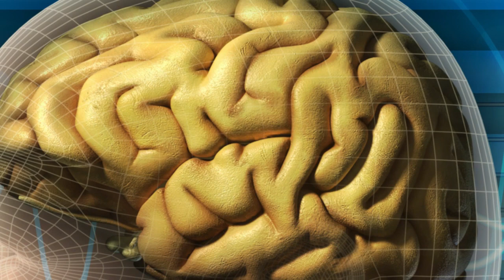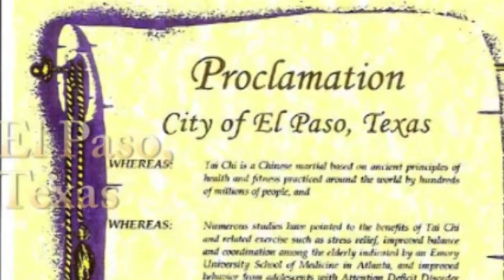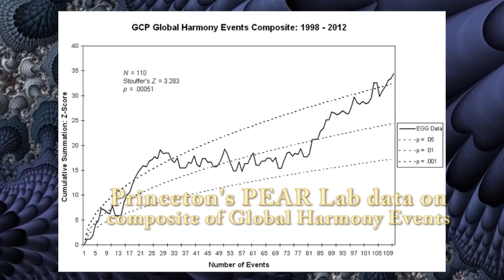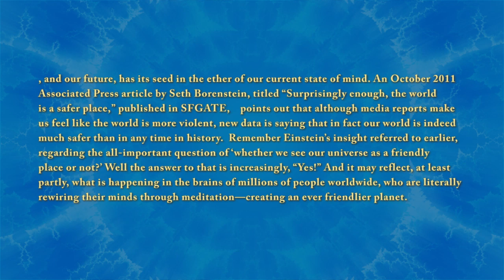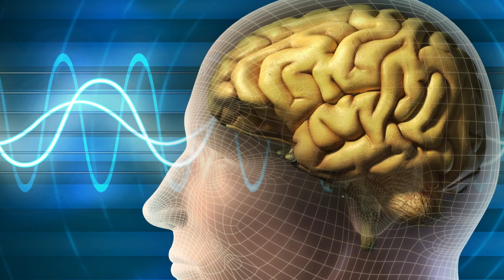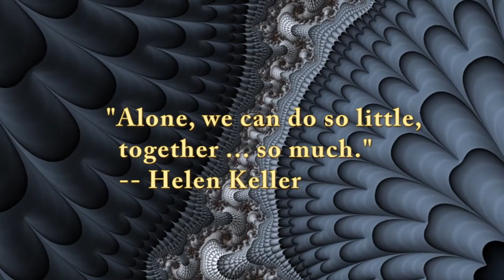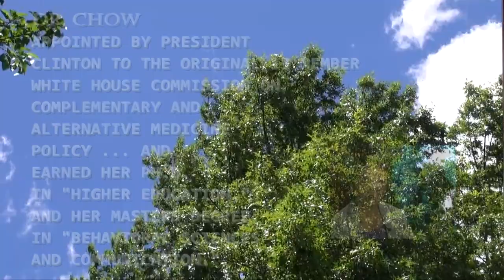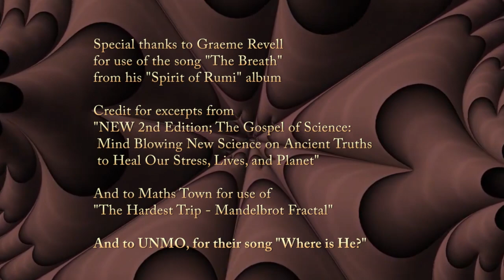A Simple Elegant Solution to the Stress / Fear in Our Lives AND for Our Planet ... ENDING DIVISION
We have the ability to transform our lives and planet into a wondrous playground of possibility. The science is in on this!

The Global Transformation Project is a global coalition of people from all walks of life, as well as renowned SCIENTISTS, HEALTH & EDUCATION Professionals, advocating a simple elegant SCIENCE-BASED solution to the stress in our lives, and to the division and turmoil on our planet.

Our society could be saving TRILLIONS of dollars in saved healthcare and social costs year after year if we enact The Global Transformation Project's goals. This is all science-based.

If you don't know about the science behind The Global Transformation Project, you should, because it can and will change your life and our planet ... in unimaginably beautiful ways.

Did you know that Mind Body practices (Meditation, Tai Chi, Yoga, Mindfulness, Chi Kung) have a mountain of science behind them showing they can offer the very same positive benefits of anti-depressants--but with ZERO NEGATIVE SIDE EFFECTS? Did you know that Mind Body practices HEAL YOUR DNA, and those who practice mind body techniques are biologically 12 years younger than their peers the same age?

Mind Body Education does have side-effects, but they are all wondrously positive and beneficial to our well-being, health, and performance in our lives. Research shows that those who practice these meditative mind-body techniques are more able to ACTUALIZE THE LIVES THEY ENVISION LIVING.

Did you know that science reveals Mind Body practices can prevent or help treat up to 90% of the health issues people face? Did you know that Mind Body Education can; INCREASE YOUR IQ, IMPROVE YOUR GRE READING SCORE, RAISE YOUR MATH PROFICIENCY SKILLS, INCREASE YOUR VERBAL FLUENCY ... enlarge your brain, while actually physically shrinking the stress/fear part of your brain?

Mind Body practices make us kinder and easier to get along with--and help us to become better at every single thing we do in our lives, physically, mentally, and emotionally.

Schools and prisons that incorporate Mind Body into their institutions see dramatically improved behavior rates / less violence and conflict.